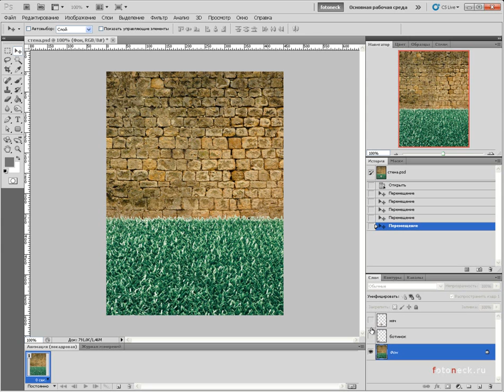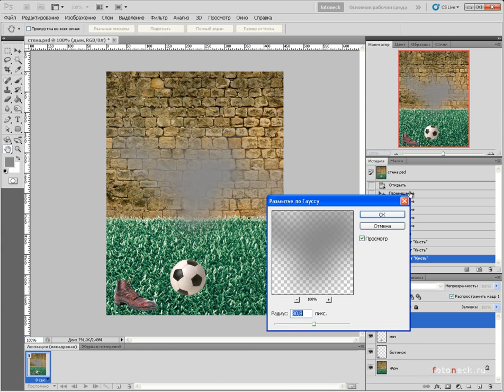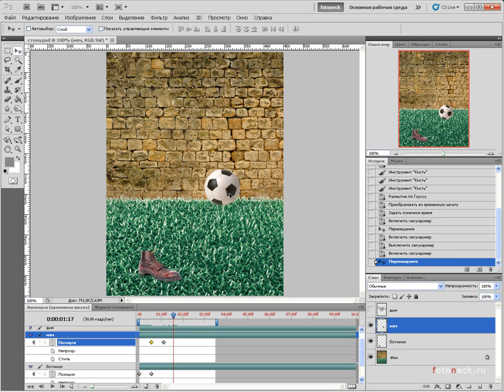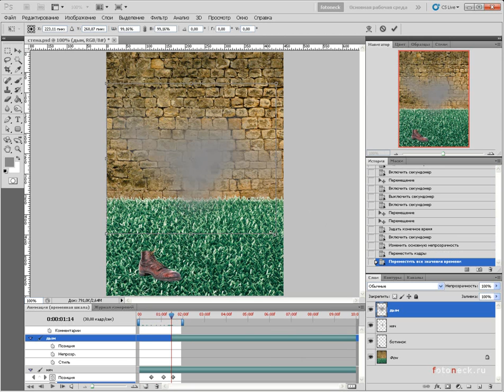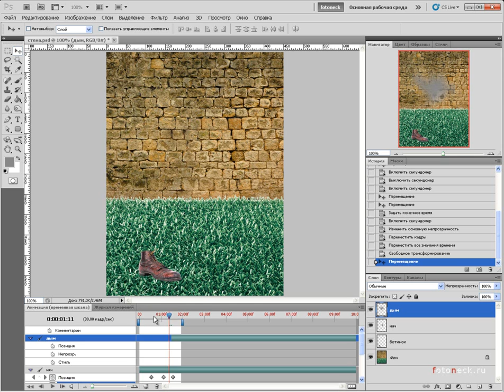Анимация перемещения и исчезновения в Photoshop CS5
Анимация перемещения и исчезновения в Adobe Photoshop CS5